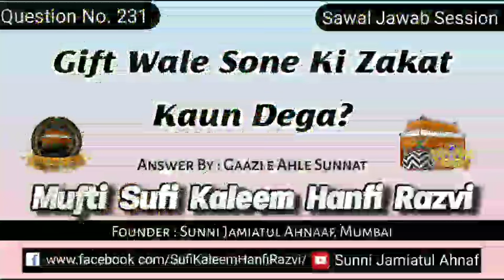Q. 231 | Gift Wale Sone Ki Zakat Kaun Dega? | Mufti Sufi Kaleem Hanfi Razvi | Sunni Jamiatul Ahnaf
Sawal_Jawab Session

Gift Wale Sone Ki Zakat Kaun Dega?